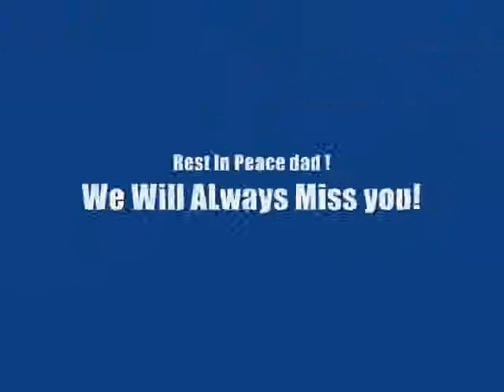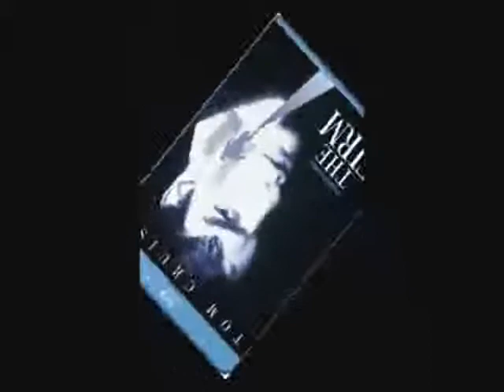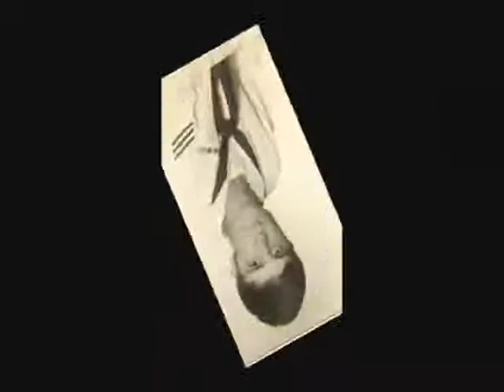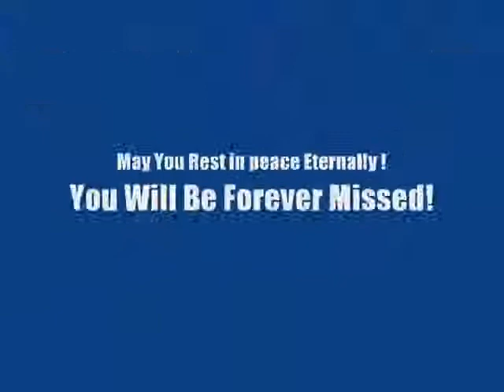I DID IT MY WAY - TRIBUTE TO TRIBUTE ARTIST TOMMY MATTHEWS SR. ELVIS TRIBUTE BY TOMMY MATTHEWS SR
BEAT BY: FREEHIPHOPBEATS.COM